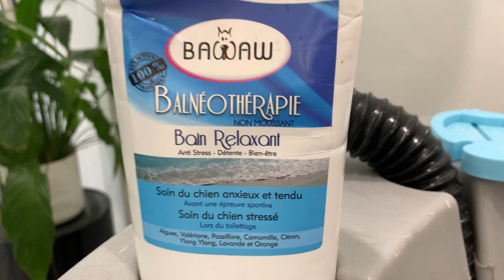SPA RELAXANT AUX HUILES ESSENTIELLES